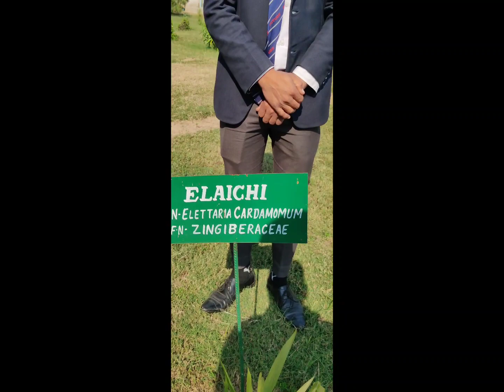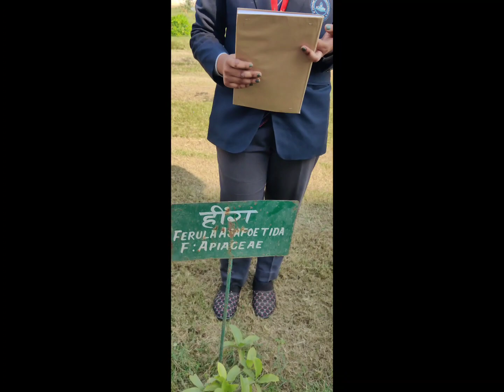Celebration of Pharmacy week 2022@shuklarhl